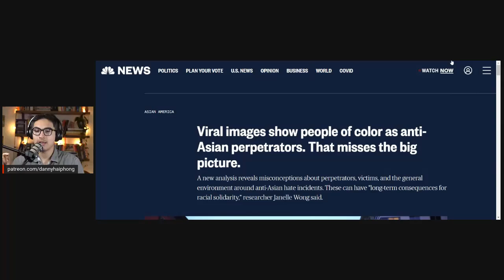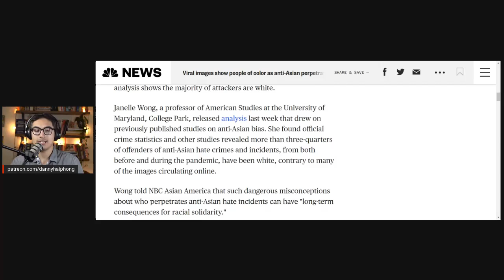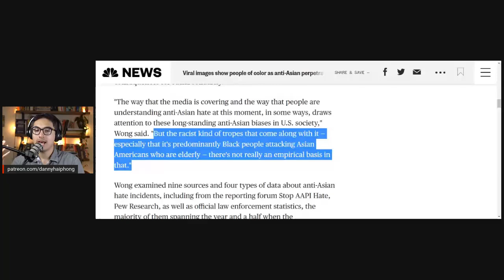Why U.S. Mainstream Media Gets Anti-Asian Racism WRONG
Help me reach my goal of 500 subscribers, just one more!